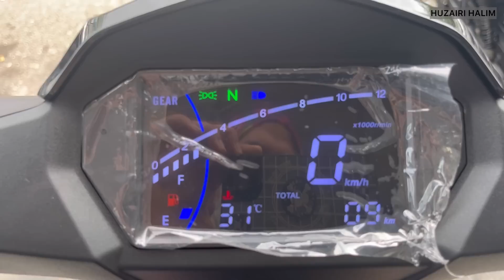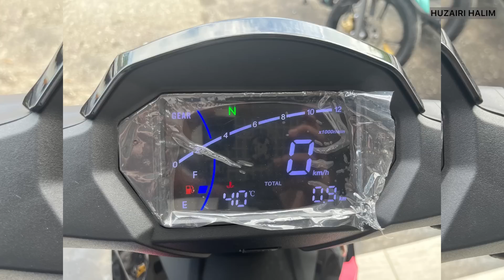AVETA SVR 180 WALKTHROUGH & CLOSE-UP | START-UP & EXHAUST SOUND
AVETA SVR180 Malaysia Close-UP